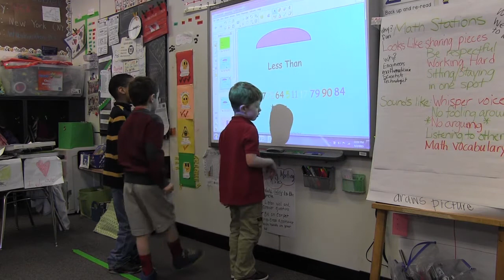Greater Amsterdam School District Budget 2015-2016